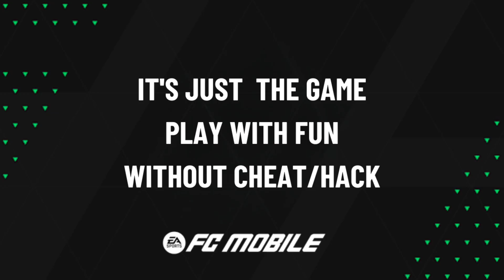Highlights & Goals | EAS FC Mobile H2H | AC Milan (1) vs Venezia (1) | September 22, 2024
AC Milan (1) vs Venezia (1)

Van Dijk Goal (16')
Ginola Goal (71')

EASFCmobile H2H Highlights & Goals • September 22, 2024